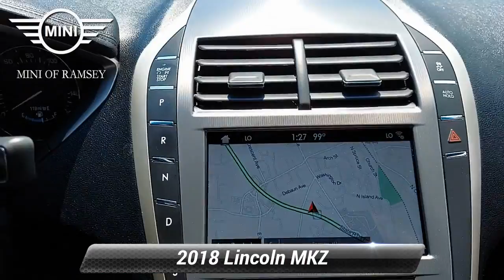Used 2018 Lincoln MKZ Reserve, Ramsey, NJ I2448P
LIKE NEW! ALL WHEEL DRIVE! RESERVE TRIM LEVEL! LOADED WITH ALL THE OPTIONS! NAVIGATION SYSTEM! POWER MOONROOF! HEATED AND COOLED SEATING! HEATED REAR SEATS! UPGRADED PREMIUM SOUND SYSTEM! LED LIGHTS! UPGRADED BLACK 19"RIMS! MUST SEE!

[RLVID:2475:7d50250549b1143d:91dcabe83824353c:1]